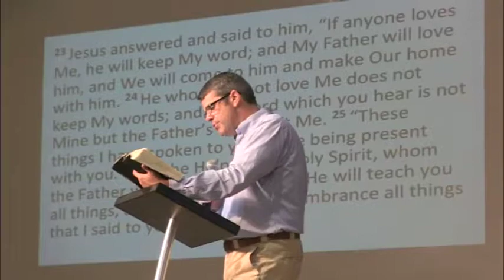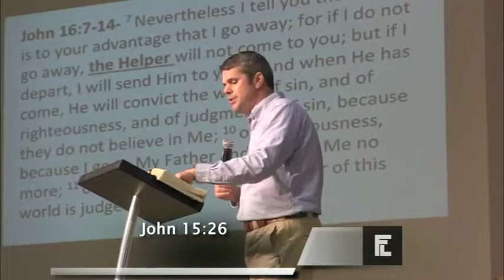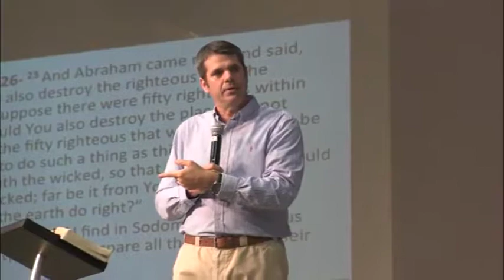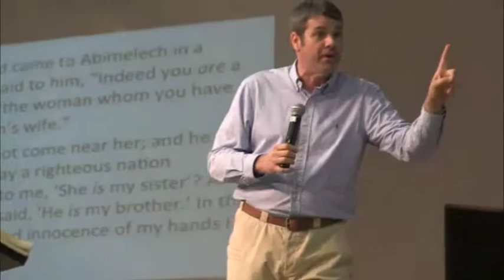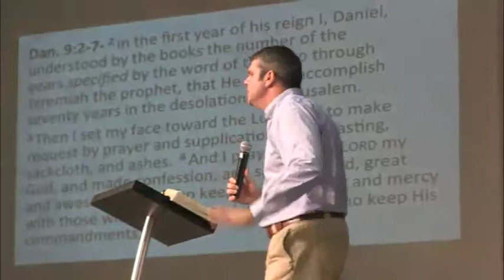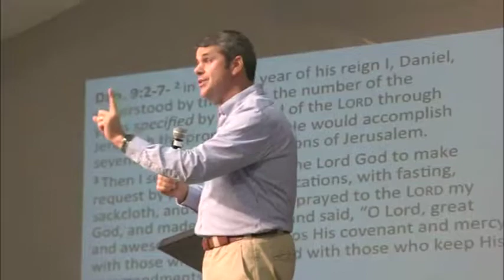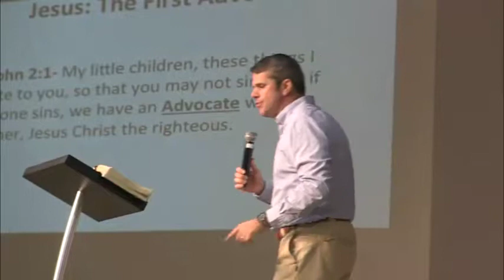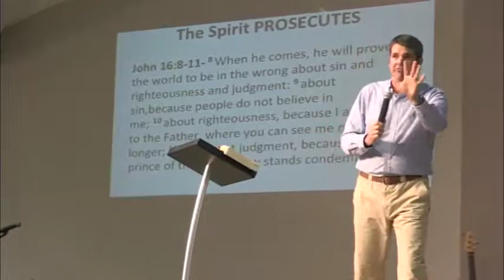This Is The Holy Spirit Part 2: Advocate